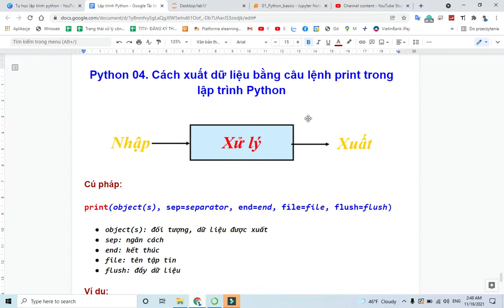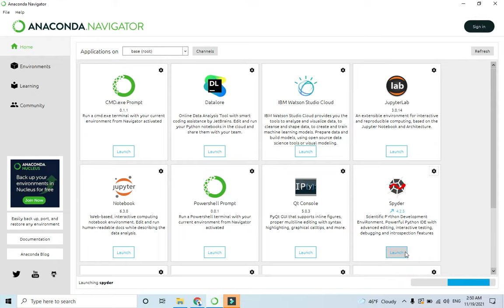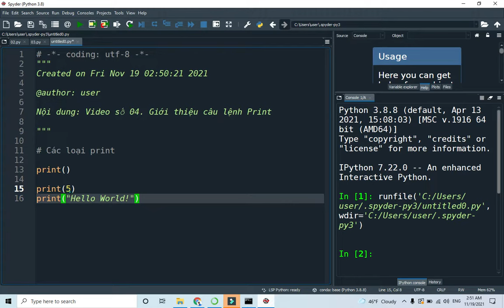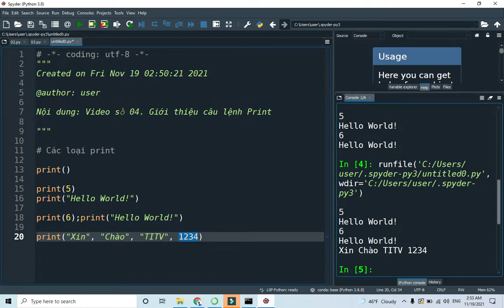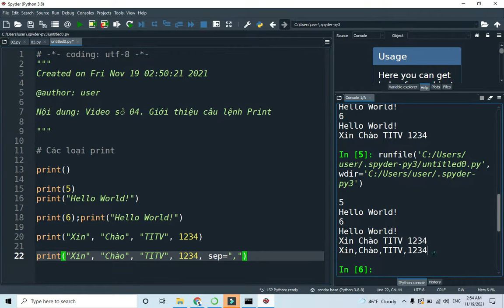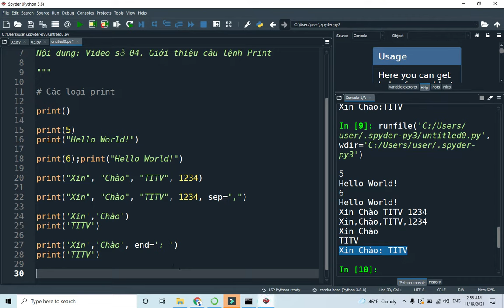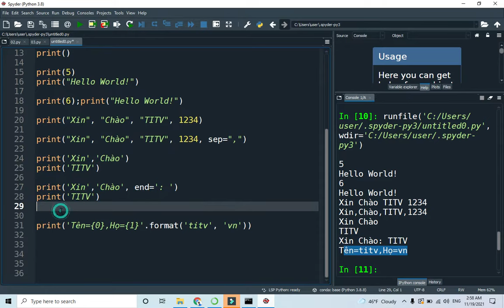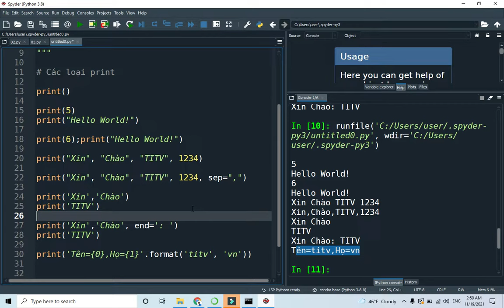Lập trình Python - 04. Cách xuất dữ liệu bằng câu lệnh print trong python